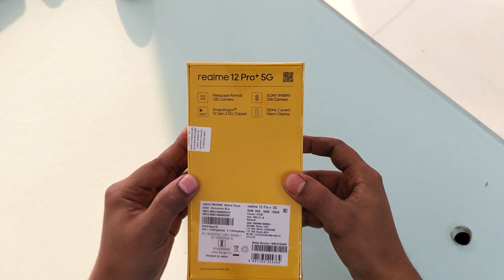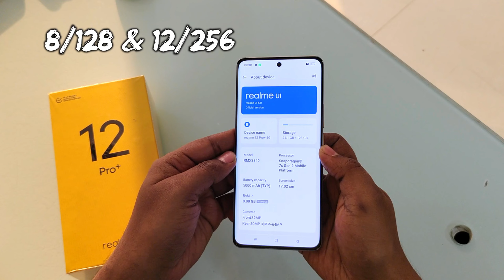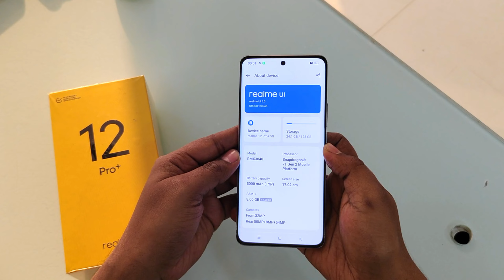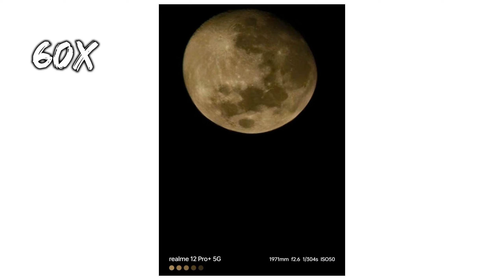Realme 12 Pro Plus 5G Features & Unboxing | 120X Zoom Periscope Camera Under 30000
@realmemobiles Realme 12Pro+

8/128 Rs.29,999

12/256 Rs.33999

Snapdragon 7s Gen2
AnTuTu 660000+

Battery 5000mAh
67W SuperVooc

Camera

50MP Sony IMX890 (OIS) +

64MP Periscope 3X-6X upto 120x(OIS) +

8MP (112degree Ultra Wide)

Selfie 32MP SONY IMX

Display

OLED , 120HZ , 950Nits (1200nits Typ)
In- display fingerprint
240Hz TSR